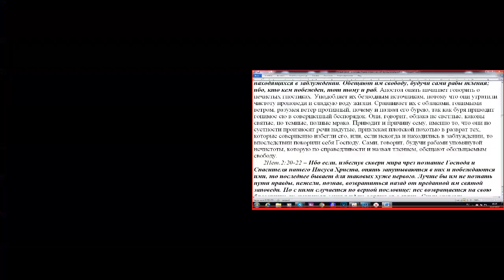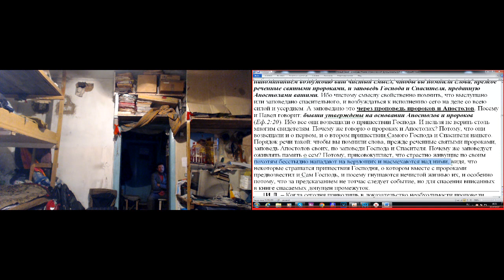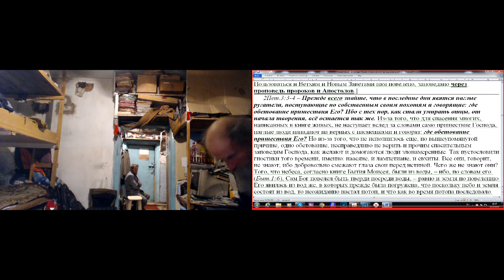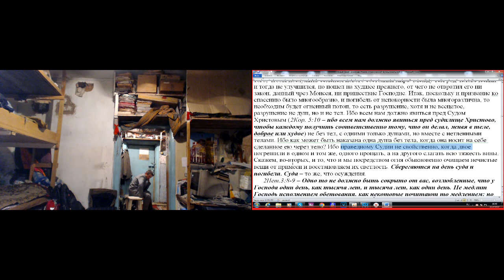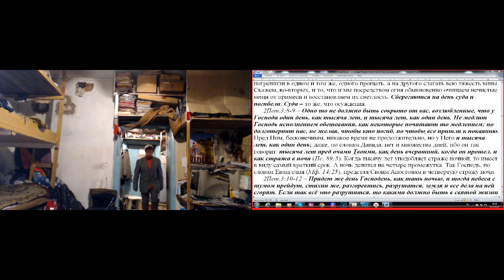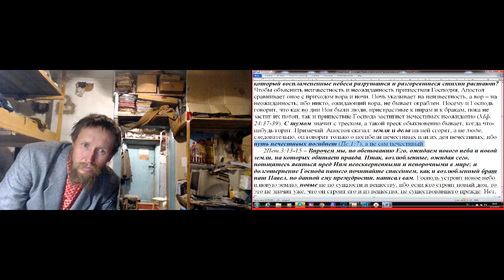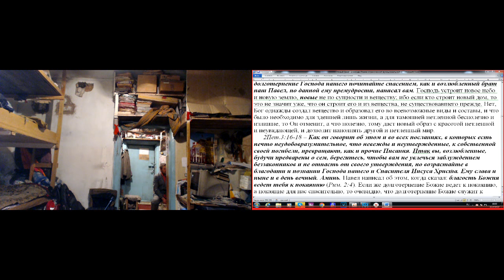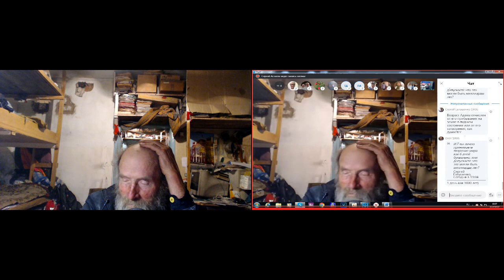Утренние молитвы с послесловием. 13. 10. 2019.